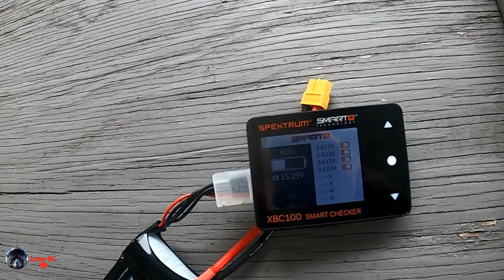Arrows Marlin Too hot! Too High! Time to practice! Very durable!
Arrows Marlin

The Arrows Marlin 64mm EDF is an ALL NEW design with the beginner to intermediate pilot in mind. This plane has a more robust fixed landing gear than most, to handle bumpy landings. More importantly it is the only plane in its class to have flaps to shorten takeoff, and to make approaches and landings more like those of a high wing trainer. The 3150kV motor combined with a 40 Amp ESC, and a powerful 64mm 11 blade EDF, ensure plenty of power for takeoff and maneuvers. The fan sounds like a real turbine.

This plane basically has eight screws and some servo connections to complete assembly. No glue is necessary, and because we use 8 servos we are not running a lot of control rods around. Even the nose wheel has it's own servo. Flap and aileron connections are made with ball linkages, for greater strength at higher speeds. A latch type canopy makes in flight canopy loss a thing of the past.

If you are looking for a first EDF to try, or are looking to move up to a EDF without spending a bundle, this plane is for you.

Features
Sleek aerodynamic airframe
Screw together assembly
Flaps
Ball linkages
Latch type canopy
Ultra durable EPO foam
The perfect beginner jet!